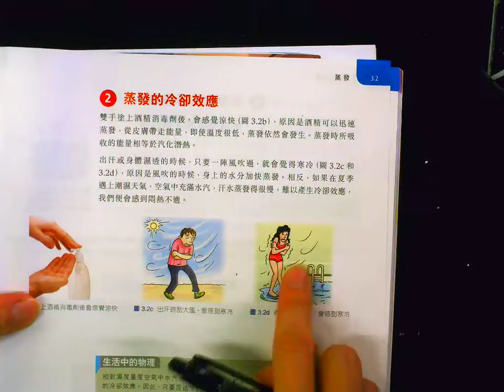DSE 2013 1A MC 1 CYT MUST